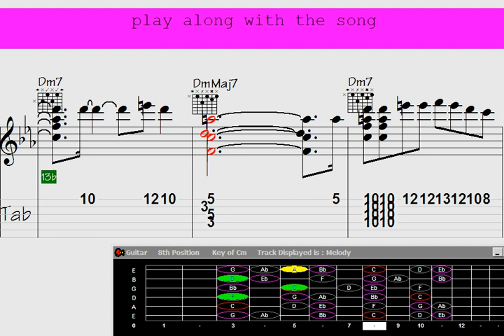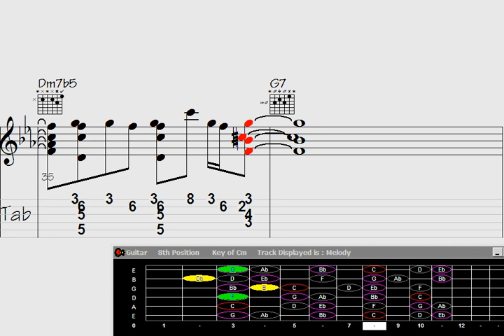.You've reached our limit of messages per 24 hours. Please try again later.